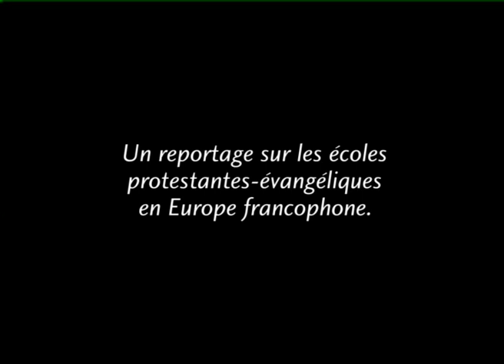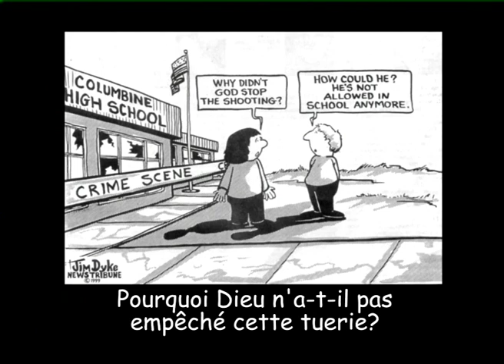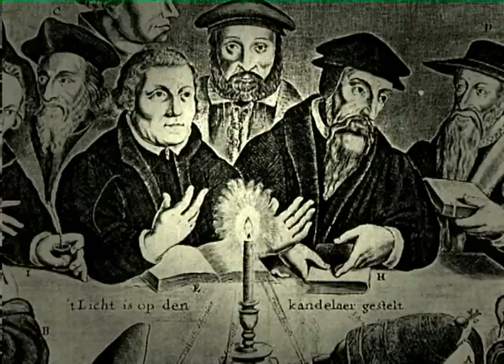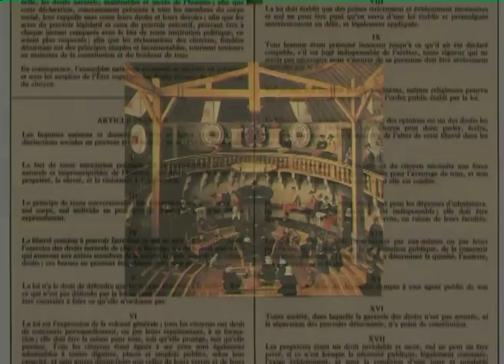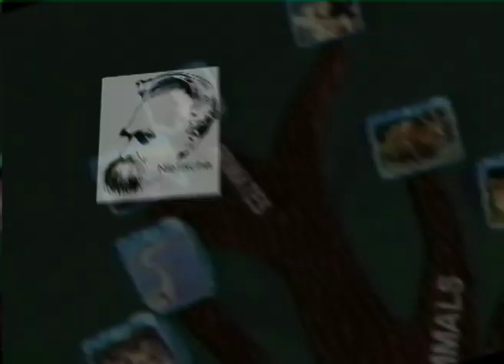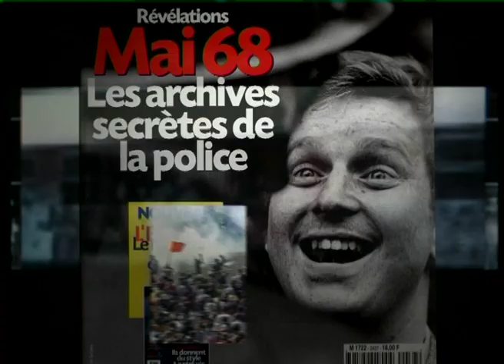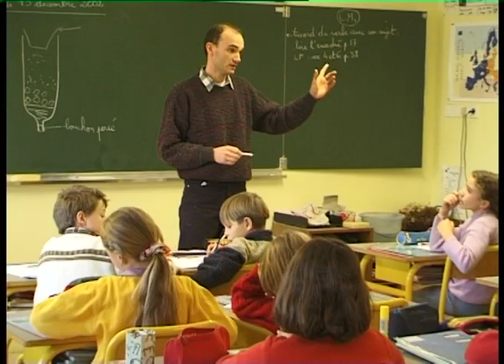Graines d'éternité pt1.mov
This is the first 10 minutes of a 30 minute documentary I made in France to support and promote private christian schools in France, Belgium and Switzerland. Shot on a Sony miniDV, cut on a Media100, and animations done in After Effects.